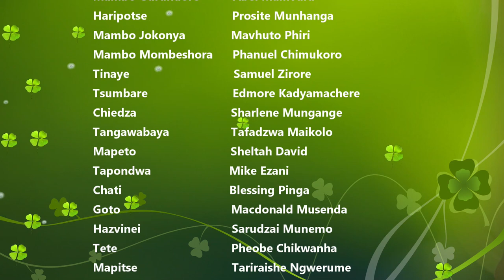Ndaizivei From The Mountain Tribe S2 Episode 6 _Latest Zimbabwean Drama 2023